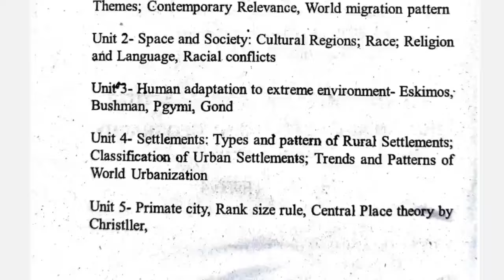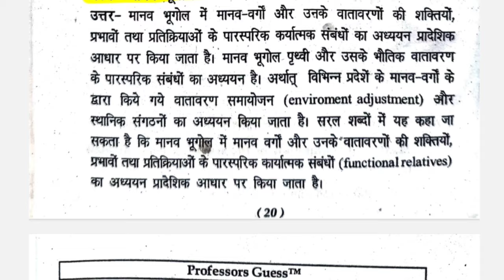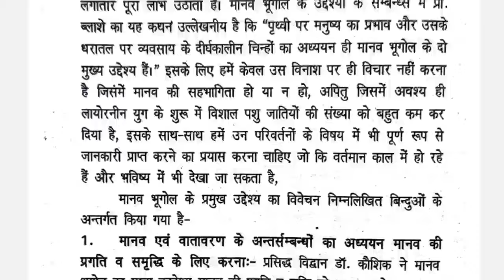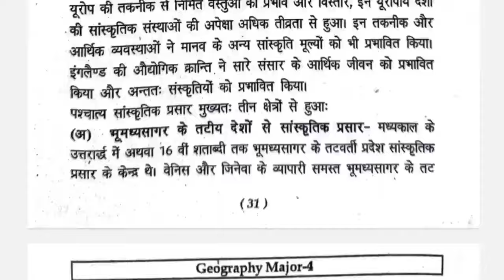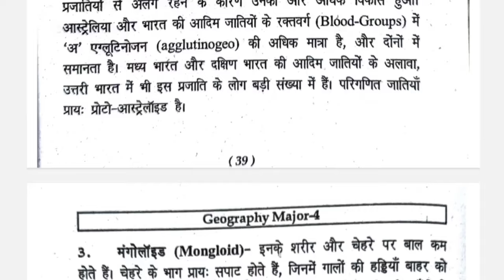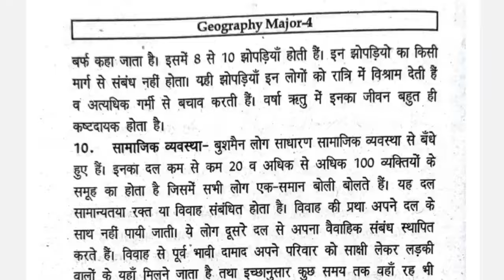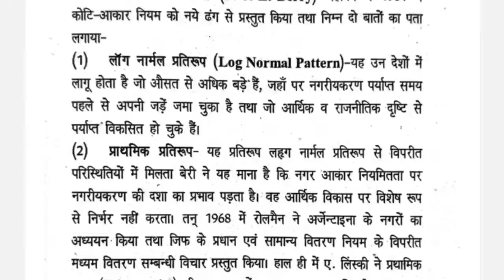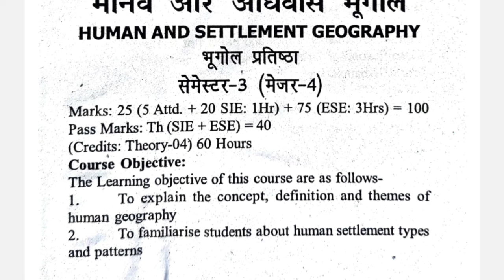geography major 3rd semester || geography semester 3 major 4 mj notes pdf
ba semester 3 geography honours, ba semester 3 geography, ba semester 3 geography practical, ba 3rd sem geography, ba 3rd sem geography syllabus, geography ba 3rd semester syllabus

geography semester 3 question paper, geography generic semester 3 question paper, bbmku sem 3 geography question paper, sem 3 geography major question paper, geography semester 3 question paper, geography generic semester 3 question paper